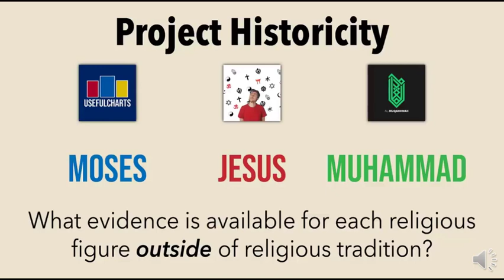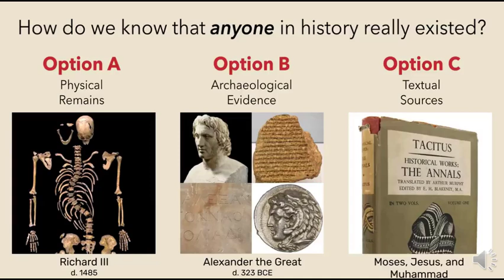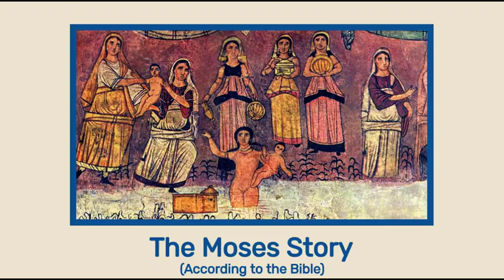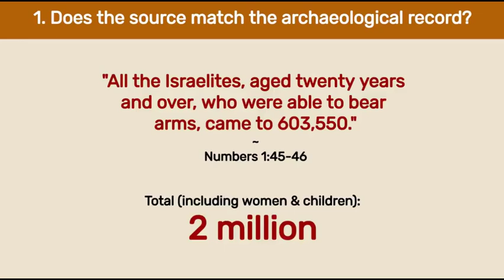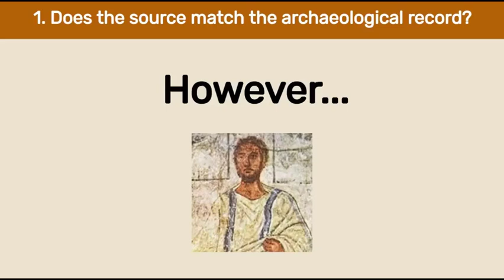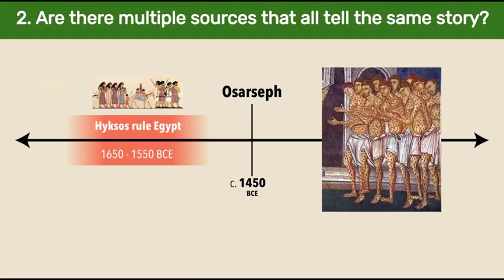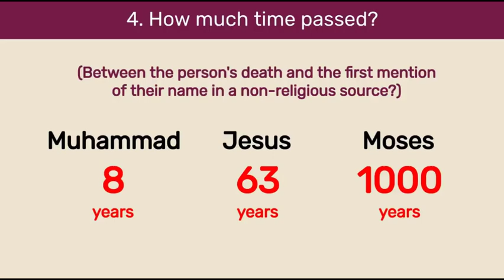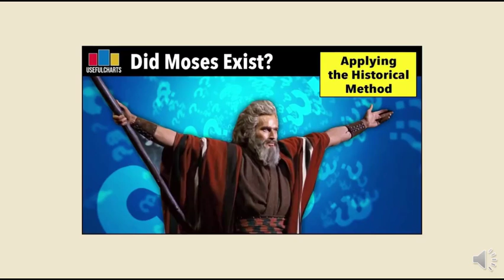మోషే ఒక కల్పిత పాత్ర? | మోషే చరిత్ర తెలుగులో | did Moshe exist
మోషే ఒక కల్పిత పాత్ర?
 With historical proofs.